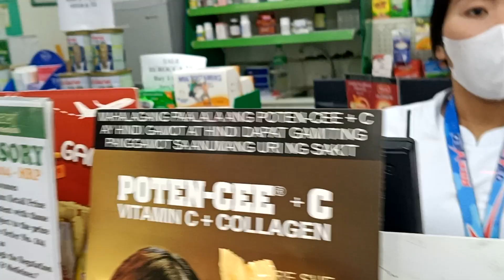lakas ng olan sa bohol